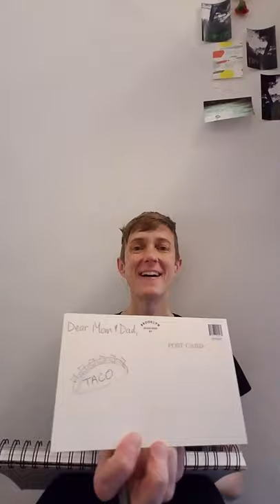Postcard writing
Happy Family Fiesta!